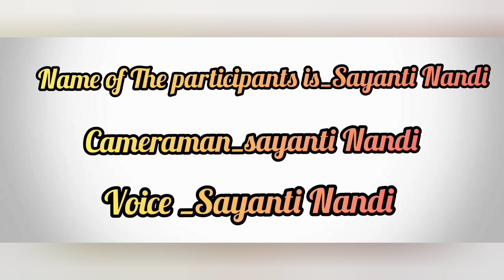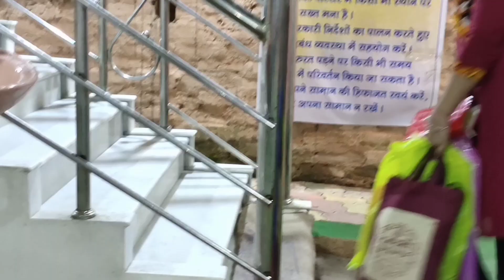We Visit At Shree Shyam Mandir Alambazar |Temple View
Address_113,Surya sen road , alombazar (near Narayoni cinema hall) ashokgarh, Kolkata West Bengal 700035

It is open everyday to Sunday to Saturday.

It opens from 8 a.m. to 1 p.m., and from 4 to 10 p.m.